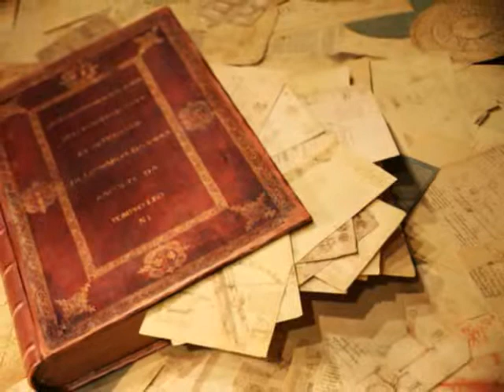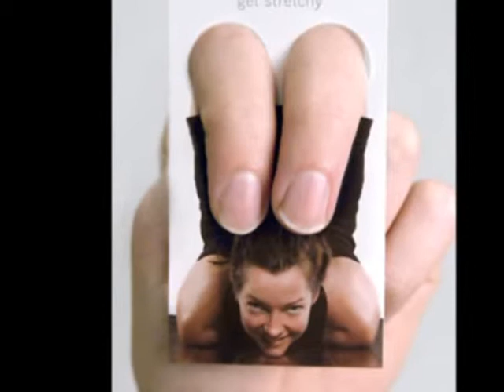Unique Pictures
Unique United